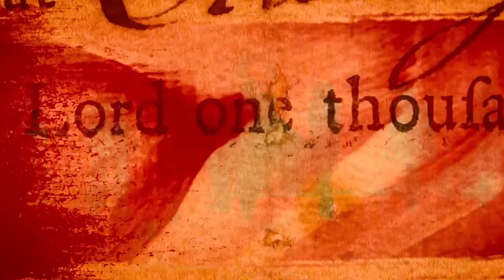The Magnificent Seven (2016) Explained in Hindi.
From Wikipedia
The Magnificent Seven is a 2016 American western action film directed by Antoine Fuqua and written by Nic Pizzolatto and Richard Wenk. It is a remake of the 1960 film of the same name, itself an adaptation of the 1954 Japanese film Seven Samurai. The film stars Denzel Washington, Chris Pratt, Ethan Hawke, Vincent D'Onofrio, Lee Byung-hun, Manuel Garcia-Rulfo, Martin Sensmeier, Haley Bennett, and Peter Sarsgaard.